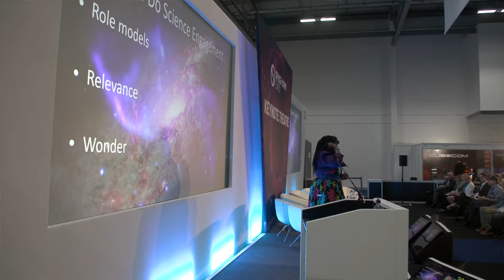SpaceComm Expo 2022 - interview with Dr Maggie Aderin Pocock MBE